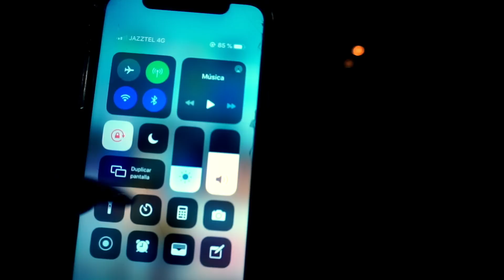** ACCIDENTE ** PAULA DESAPARECE en la PISCINA TOXICA Algo * Me MUERDE Y Me ATACA *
** ACCIDENT ** PAULA DISAPPEARS in the TOXIC POOL Something * BITES ME AND ATTACKS ME *

** АВАРИЯ ** Пола исчезает в ТОКСИЧНОМ БАССЕЙНЕ Что-то * КУСАЕТ МЕНЯ И НАПАДАЕТ НА МЕНЯ *

** INCIDENTE ** PAULA SCOMPARE nella PISCINA TOSSICA Qualcosa * MI PUNGE E MI ATTACCA *

** ACCIDENT ** PAULA DISPARAÎT DANS LA PISCINE TOXIQUE Quelque chose * ME MORD ET M'ATTAQUE *